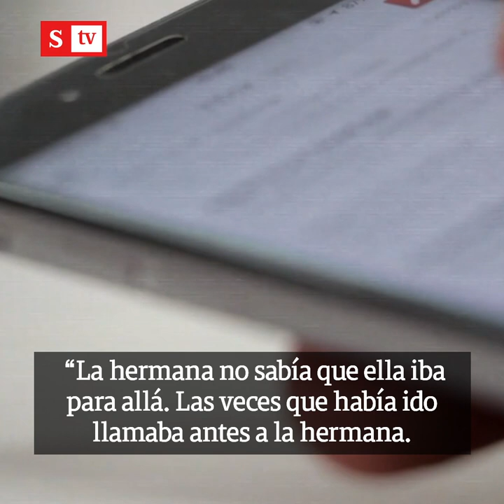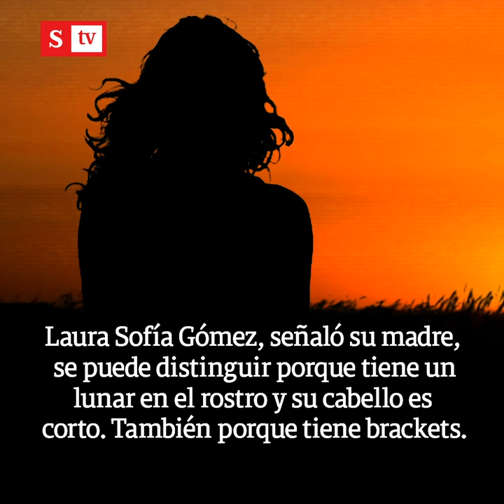Laura Sofía Gómez, la joven desaparecida en un centro comercial de Bogotá | Videos Semana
Nubia Olarte, su madre, contó en SEMANA cómo fue que su hija se perdió en uno de los lugares más concurridos por los capitalinos.